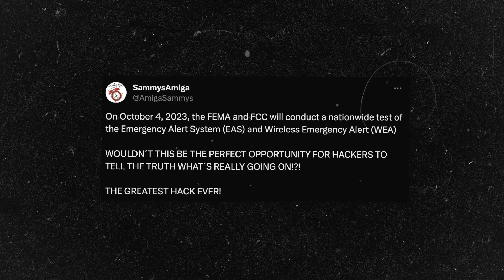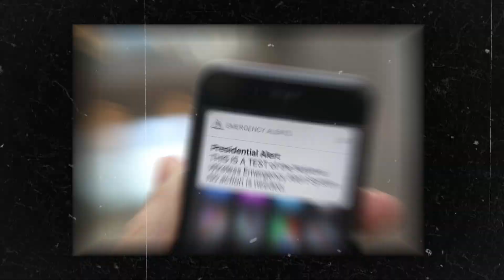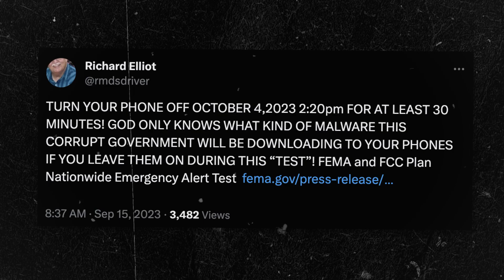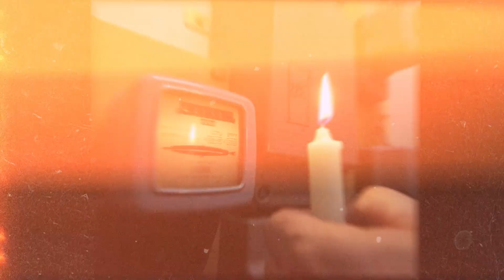Massive alarm across the United States. Public alert. Conspiracy to disable the electricity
Massive alarm across the United States. Public alert. Conspiracy to disable the electricit

The date October 4, 2023, has caught the attention of many internet users. Rumors are circulating about a potential "power outage conspiracy" linked to FEMA's test. These claims suggest that the Emergency Alert System (EAS) tests scheduled for this day conceal a sinister purpose. Given the significance of this event and the proliferation of conspiracy theories, it is crucial to separate fact from fiction.